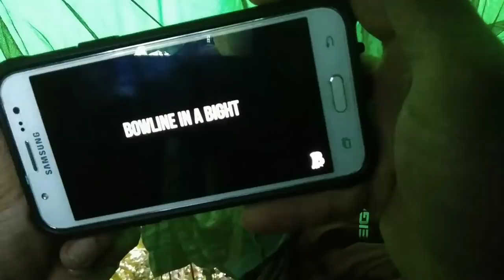Solo bushcraft indonesia | overnight in the rain | solo hiking Indonesia